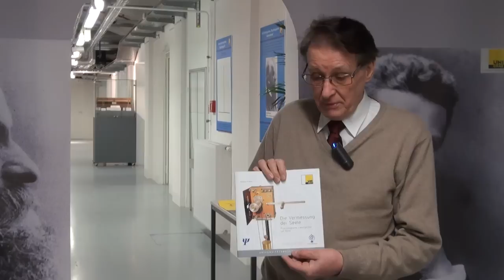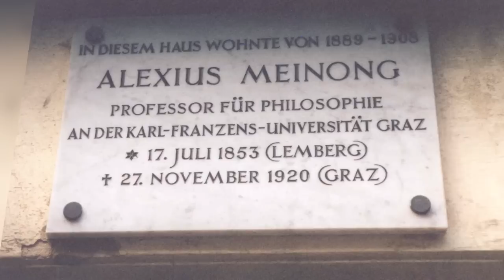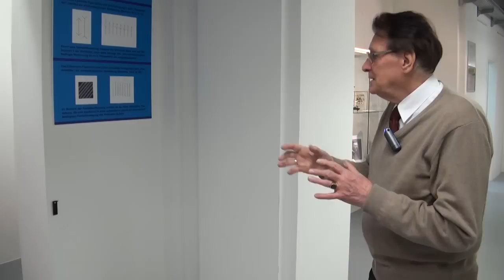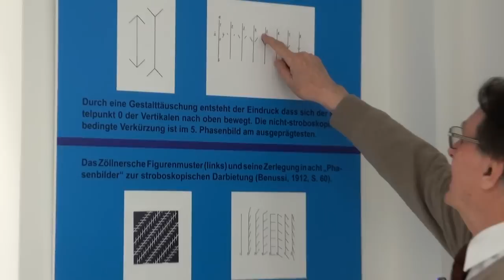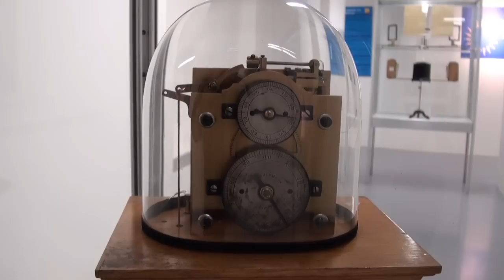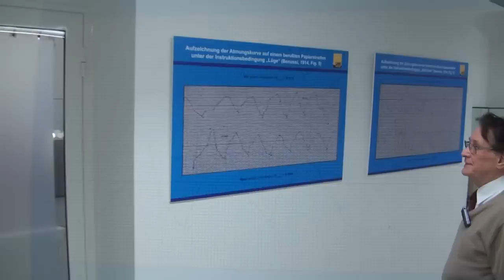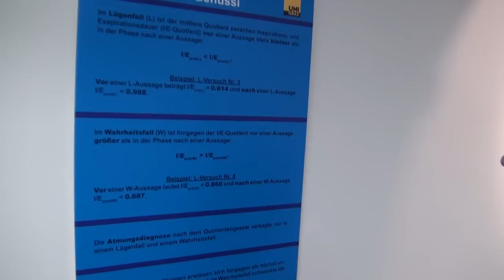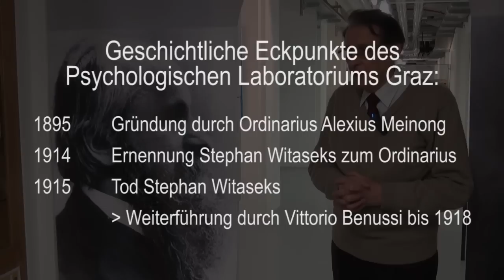Die Vermessung der Seele - Eine Führung durch die Sonderausstellung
2014 feierte das Institut für Psychologie an der Karl-Franzens-Universität Graz sein 120-jähriges Bestehen. Passend zu diesem Anlass zeigte das UniGraz@Museum unter dem Titel „Vermessung der Seele“ in diesem Jahr eine Ausstellung psychologischer Laborgeräte aus der Zeit um 1900. Der vorliegende Film bietet einen Rundgang durch diese Ausstellung, erläutert von ihrem Kurator, Em. Univ.-Prof. Dr. Helmuth-Paul Huber.